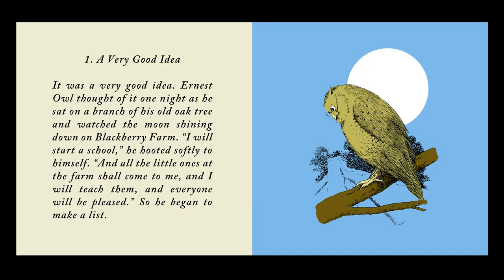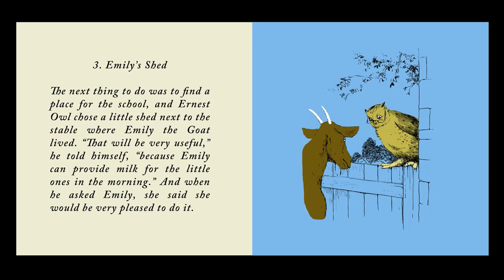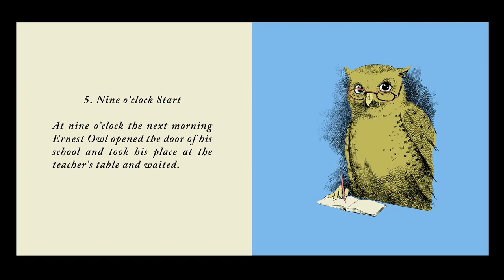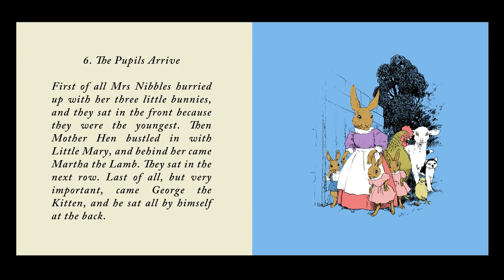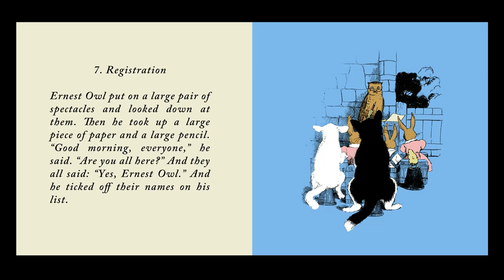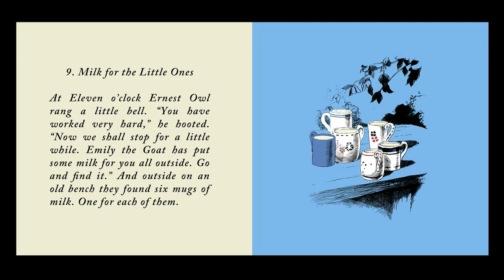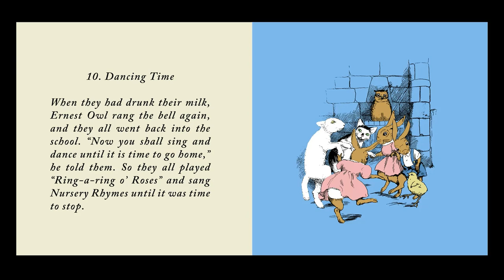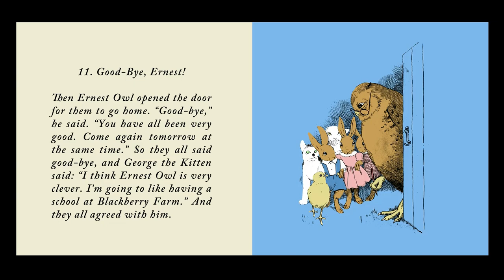Ernest Owl - Starts a School (2020)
Artist: Ernest Owl
Album: Starts a School
Year: November 15, 2020
Style: Comfy Synth, Fable Synth
Country: Bath, UK
Label: Phantom Lure

Tracklist:
01. A Very Good Idea - 00:00
02. Assembling the Animals - 02:20
03. Emily's Shed - 04:22
04. Lucy Mouse Cleans the Shed - 06:21
05. Nine o'clock Start - 07:28
06. The Pupils Arrive - 09:29
07. Registration - 11:40
08. R for Rosy, P for Posy - 13:19
09. Milk For the Little Ones - 16:30
10. Dancing Time - 18:10
11. Good-bye, Ernest! - 20:50